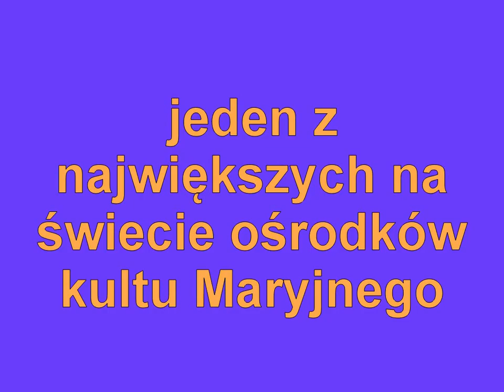Lourdes Francja 2016